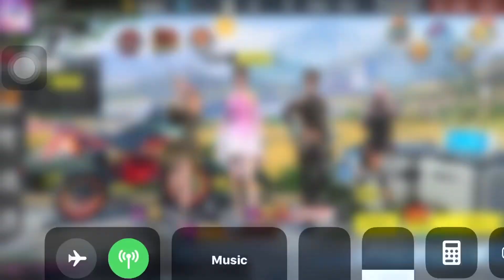4Vs5 With SeakGaming/Full Game Play/Rule Of Survival/Ep20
My Drive Use :IPhone 7plus

My Software:IMoives

My Rule ID:3854256

Sever:Asia